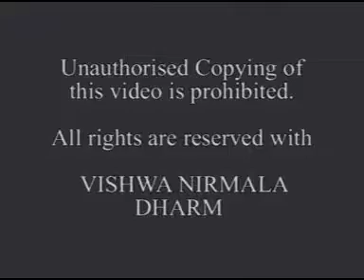Self Realisation in Hindi. Sahaja Yoga|आत्मा साक्षात्कार हिंदी मध्ये -सहज योग